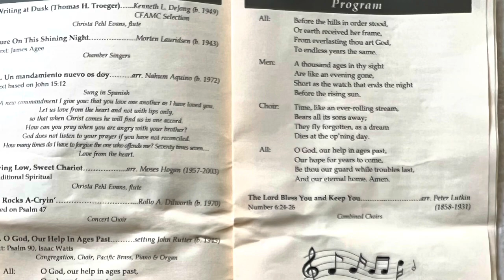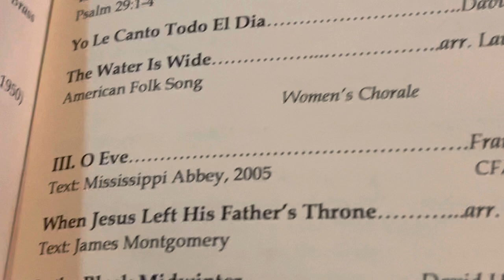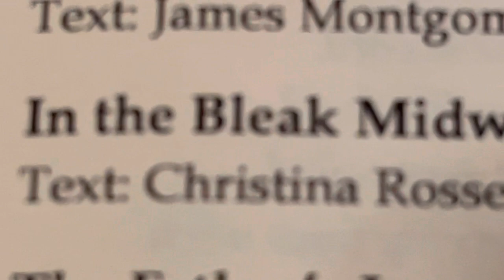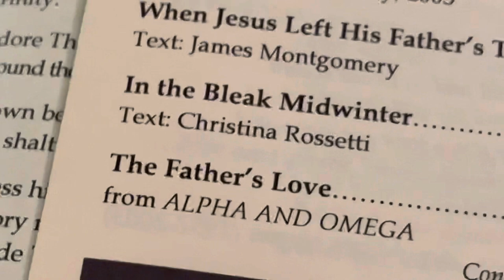Fresno Pacific University Concert Choir - March 25, 2022